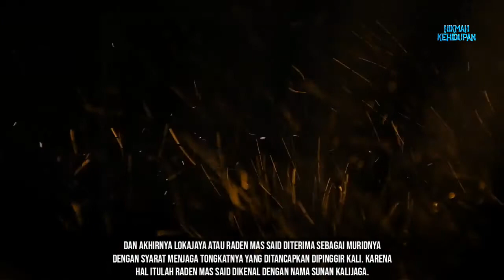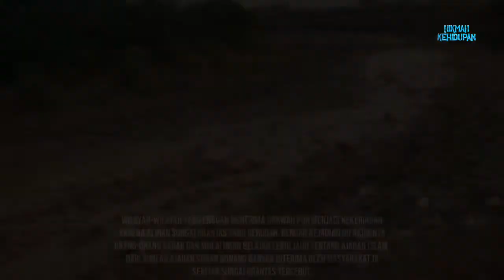Karomah sunan bonang yang belum kalian ketahui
Assalamualaikum wr.wb
Ok sahabat hikmah kehidupan kali ini saya akan membahas tentang karomah sunan bonang atau kesaktian yang luar biasa yang mungkin kalian belum ketahui sebelumnya simak vidionya sampai habis ya sahabat.